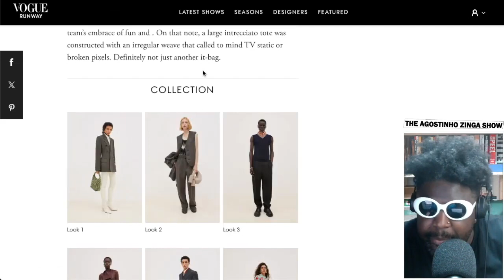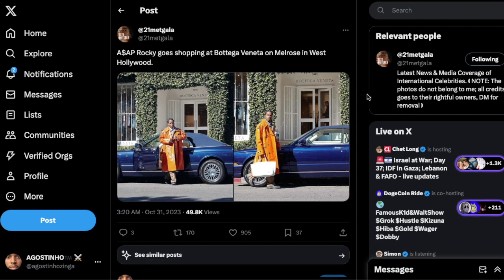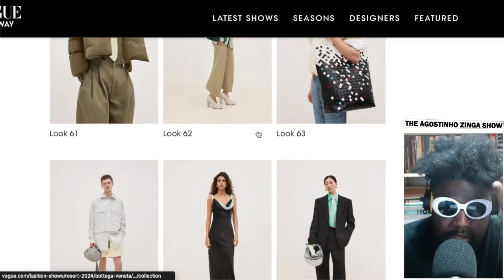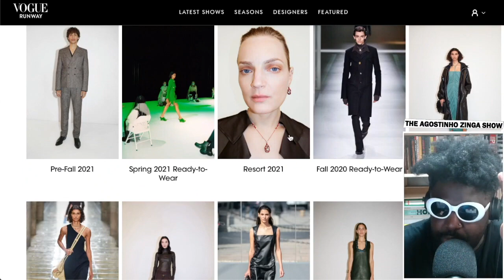THIS is why Matthieu Blazy is better than Daniel Lee